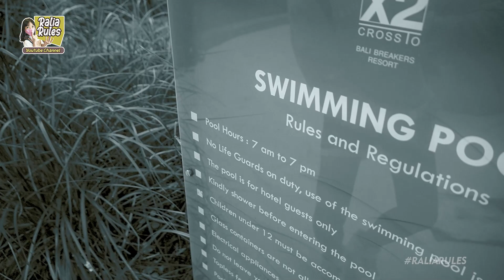BALI WITH FAMILY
Halo guys! Jangan lupa tonton sampe abis yaaa!